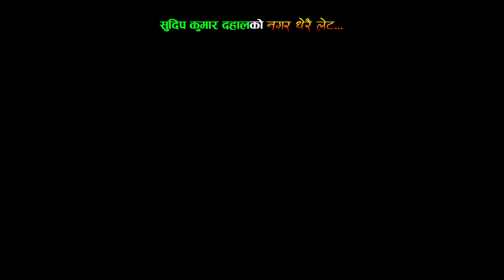New Nepali Song Nagara Dherai Late"नगर धेरै लेट"By Raju Birahi/Parbati Karki/Suitra satyal 2019/2075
this video! Song Title:  New Nepali Song Nagara Dherai Late " नगर धेरै लेट " By Raju Birahi & Parbati Karki
         ► Song : Nagara Dherai Late " नगर धेरै लेट "
► Singer : Raju Bahari &Parbati karki
► Lyrics : Raju Bahari
► Music Arranger : Sanjaya Shreepal
► Cast : Bajaya Aryal/Shita Lama/Dharmaraj/Bisal/Gita
► Editor /Colorist:  : Prem Kumar Tharu
► Director: raju Bihari
► Choreographer : Denish Khanal
► Post Production :Dikshyanta Muvise Creation

    Youtube Rights :Copyrights for this music video & audio with in
       Rakshya  Music (P) Ltd.